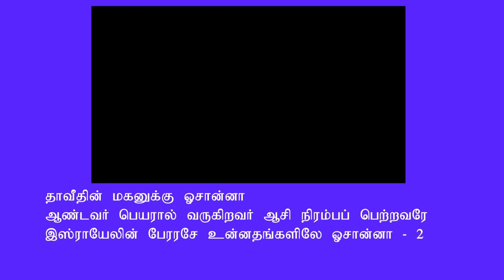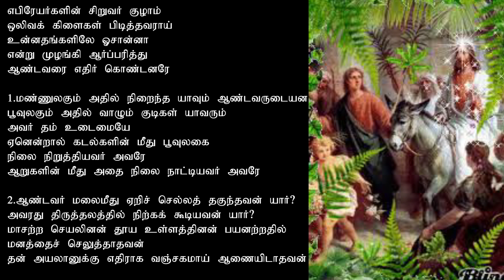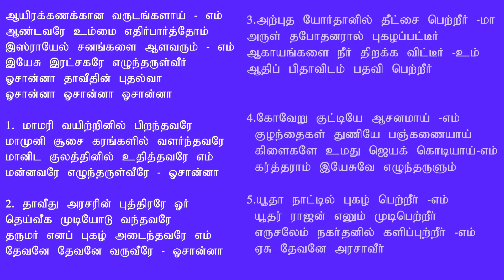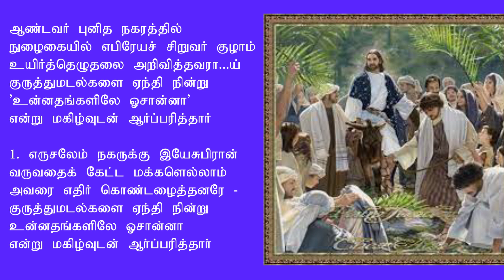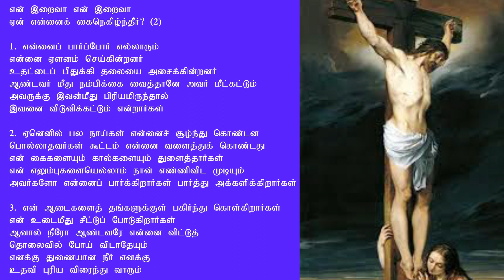புனித_வாரம் குருத்து_ஞாயிறு_திருப்பலிப்_பாடல்கள் & வரிகள் Palm_Sunday_Songs_Tamil Punitha_vaaram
குருத்து_ஞாயிறு_திருப்பலிப்_பாடல்கள் & வரிகள்

தாவீதின் மகனுக்கு ஓசான்னா
ஆண்டவர் பெயரால் வருகிறவர்
ஆசி நிரம்பப் பெற்றவரே
இஸ்ராயேலின் பேரரசே
உன்னதங்களிலே ஓசான்னா - 2

2
எபிரேயர்களின் சிறுவர் குழாம்
ஒலிவக் கிளைகள் பிடித்தவராய்
உன்னதங்களிலே ஓசான்னா
என்று முழங்கி ஆர்ப்பரித்து
ஆண்டவரை எதிர் கொண்டனரே

1. மண்ணுலகும் அதில் நிறைந்த யாவும் ஆண்டவருடையன
பூவுலகும் அதில் வாழும் குடிகள் யாவரும்
அவர் தம் உடைமையே
ஏனென்றால் கடல்களின் மீது பூவுலகை
நிலை நிறுத்தியவர் அவரே
ஆறுகளின் மீது அதை நிலை நாட்டியவர் அவரே

2. ஆண்டவர் மலைமீது ஏறிச் செல்லத் தகுந்தவன் யார்?
அவரது திருத்தலத்தில் நிற்கக் கூடியவன் யார்?
மாசற்ற செயலினன் தூய உள்ளத்தினன் பயனற்றதில்
மனத்தைச் செலுத்தாதவன்
தன் அயலானுக்கு எதிராக வஞ்சகமாய் ஆணையிடாதவன்

3. இவனே ஆண்டவரிடம் ஆசிபெறுவான் இவனே தன்னைக் காக்கும்
   ஆண்டவரிடம் மீட்ப்பு அடைவான்
   இறைவனைத் தேடும் மக்களினம் இதுவே
   யாக்கோபின் கடவுளது திருமுகம் நாடுவோர்இவர்களே

கிறிஸ்து அரசே இரட்சகரே
மகிமை வணக்கம் புகழ் உமக்கே
எழிலார் சிறுவர் திரள் உமக்கே
அன்புடன் பாடினர் ஓசான்னா (2)

1. இஸ்ராயேலின் அரசர் நீர்
தாவீதின் புகழ்சேர் புதல்வர் நீர்
ஆசி பெற்ற அரசே நீர்
ஆண்டவர் பெயரால் வருகின்றீர்

2. வானோர் அணிகள் அத்தனையும்
உன்னதங்களிலே உமைப் புகழ
அழிவுறும் மனிதரும் படைப்புகளும்
யாவும் ஒன்றாய்ப் புகழ்ந்திடுமே

3. எபிரேயர்களின் மக்கள் திரள்
குருத்துக்கள் ஏந்தி எதிர்கொண்டார்
செபமும் கீதமும் காணிக்கையும்
கொண்டு யாம்இதோ வாருகிறோம்

1. இஸ்ராயேலின் அரசர் நீர்
ஆண்டவர் பெயரால் வருகின்றீர்

2. வானோர் அணிகள் அத்தனையும்
உன்னதங்களிலே உமைப் புகழ
அழிவுறும் மனிதரும் படைப்புகளும்
யாவும் ஒன்றாய்ப் புகழ்ந்திடுமே

3. எபிரேயர்களின் மக்கள் திரள்
குருத்துக்கள் ஏந்தி எதிர்கொண்டார்
செபமும் கீதமும் காணிக்கையும்
கொண்டு யாம்இதோ வாருகிறோம்

ஆயிரக்கணக்கான வருடங்களாய் - எம்
ஆண்டவரே உம்மை எதிர்பார்த்தோம்
இஸ்ராயேல் சனங்களை ஆளவரும் - எம்
இயேசு இரட்சகரே எழுந்தருள்வீர்
ஓசான்னா தாவீதின் புதல்வா ஓசான்னா ஓசான்னா ஓசான்னா

1. மாமரி வயிற்றினில் பிறந்தவரே
மாமுனி சூசை கரங்களில் வளர்ந்தவரே
மானிட குலத்தினில் உதித்தவரே எம்
மன்னவரே எழுந்தருள்வீரே - ஓசான்னா

2. தாவீது அரசரின் புத்திரரே ஓர்
தெய்வீக முடியோடு வந்தவரே
தருமர் எனப் புகழ் அடைந்தவரே எம்
தேவனே தேவனே வருவீரே - ஓசான்னா

3. அற்புத யோர்தானில் தீட்சை பெற்றீர் - மா
அருள் தபோதனரால் புகழப்பட்டீர்
ஆகாயங்களை நீர் திறக்க விட்டீர் - உம்
ஆதிப் பிதாவிடம் பதவி பெற்றீர்

4. கானான் மணத்தினில் அழைக்கப்பட்டீர் - நீர்
கலங்கினவர்கள் பேரில் இரக்கப்பட்டீர்
கொண்டு வரச் சொன்னீர் சுத்தத் தண்ணீர் - அதைக்
கந்த ரசமாக்கிப் பெயரடைந்தீர்

5. புவனியிற் புரிந்தீர் புண்ணியங்கள் - எம்
புத்தியிற் புகுத்தினீர் அருள்மொழிகள்
பக்தியில் சேர்த்தீர் பல சீடர்கள் - மா
பவனியோடு வாரீர் படைத்தவரே

6. மரித்தவர் பலருமே உயிர்பெற்றார் - ஒரு
மனமுடை விதவை மகன் அடைந்தார்
மரிமதலேன் சோதரன் பெற்றார் - எம்
மனுக்குலம் இரட்சிக்க வந்தவரே

7. குருடர் அநேகர் ஒளி பெற்றார் - முடம்
கூன் செவிடர் பலர் சுகம் பெற்றார்
குஷ்டர் அதிகமே நலம் பெற்றார் - எம்
கடவுளே எம்மோடே வாருமே நீர்

                    5
ஆண்டவர் புனித நகரத்தில்
நுழைகையில் எபிரேயச் சிறுவர் குழாம்
உயிர்த்தெழுதலை அறிவித்தவராய்
குருத்து மடல்களை ஏந்தி நின்று
     ’உன்னதங்களிலே ஓசான்னா’
     என்று மகிழ்வுடன் ஆர்ப்பரித்தார்

1. எருசலேம் நகருக்கு இயேசுபிரான்
வருவதைக் கேட்ட மக்களெல்லாம்
அவரை எதிர் கொண்டழைத்தனரே –
உன்னதங்களிலேஓசான்னா
என்று மகிழ்வுடன் ஆர்ப்பரித்தார்

 என் இறைவா என் இறைவா
ஏன் என்னைக் கைநெகிழ்ந்தீர்? (2)

1. என்னைப் பார்ப்போர் எல்லாரும் என்னை
ஏளனம் செய்கின்றனர்
உதட்டைப் பிதுக்கி தலையை அசைக்கின்றனர்
ஆண்டவர் மீது நம்பிக்கை வைத்தானே அவர் மீட்கட்டும்
அவருக்கு இவன்மீது பிரியமிருந்தால்
இவனை விடுவிக்கட்டும் என்றார்கள்

2. ஏனெனில் பல நாய்கள் என்னைச் சூழ்ந்து கொண்டன
பொல்லாதவர்கள் கூட்டம் என்னை வளைத்துக் கொண்டது
என் கைகளையும் கால்களையும் துளைத்தார்கள்
என் எலும்புகளையெல்லாம் நான் எண்ணிவிட முடியும்
அவர்களோ என்னைப் பார்க்கிறார்கள் பார்த்து அக்களிக்கிறார்கள்

3. என் ஆடைகளைத் தங்களுக்குள் பகிர்ந்து கொள்கிறார்கள்
என் உடைமீது சீட்டுப் போடுகிறார்கள்
ஆனால் நீரோ ஆண்டவரே
என்னை விட்டுத் தொலைவில் போய் விடாதேயும்
எனக்கு துணையான நீர் எனக்கு
உதவி புரிய விரைந்து வாரும்

கிறிஸ்து தம்மைத் தாழ்த்தி (நற்செய்திக்கு முன்)
சாவை ஏற்கும் அளவுக்கு - அதுவும்
சிலுவைச் சாவையே ஏற்கும் அளவுக்கு கீழ்படிபவரானார்
ஆதலால் தான் கடவுள் அவரை
எல்லாருக்கும் மேலாய் உயர்த்தி
எப்பெயருக்கும் மேலான பெயரை அவருக்கு அருளினார்
பீஏ னிஏயூஷ்ர கூயூஞயீடுள